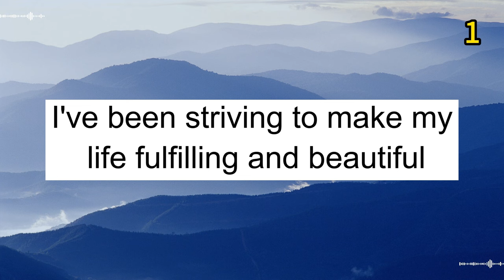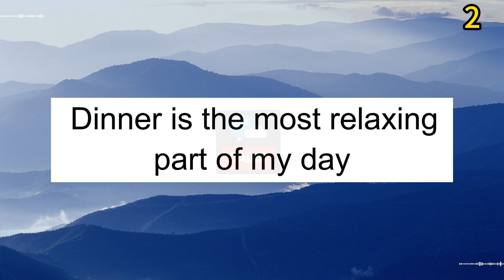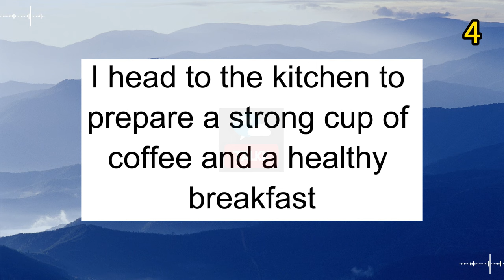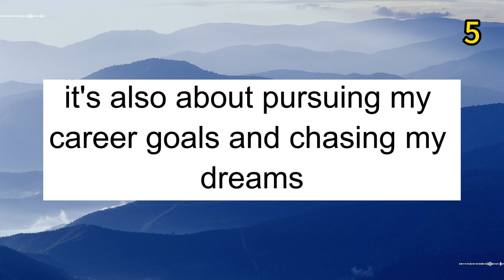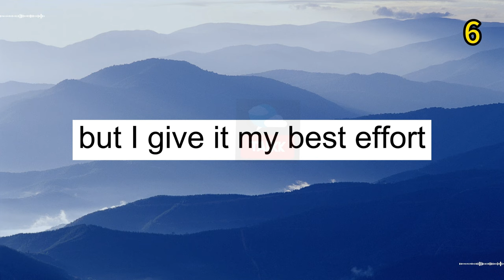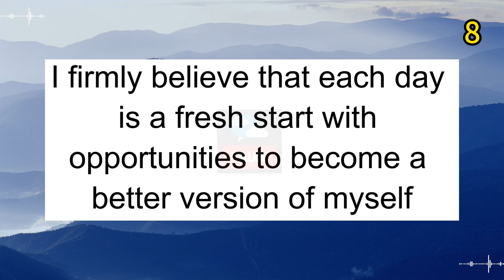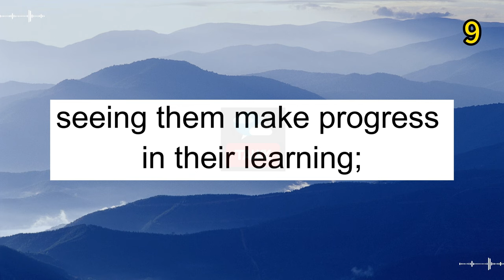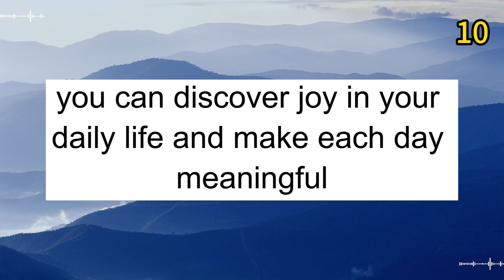【15】My Daily Life: Learning English Through Stories | Practice Pronunciation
* Download pdf : For the convenience of learning through videos, you can download PDF files of public videos by joining as a member. Thank you!

This video provides a deep insight into the daily life of English learners through interesting and vivid stories. In the video, we will hear stories about the everyday life of English speakers, as they share about their work, family, friends, and daily activities.

Through these stories, you will have the opportunity to learn vocabulary and grammar structures in real-life contexts. You will feel like you are participating in their lives and experiencing different aspects of daily life alongside them. This helps you develop your English language skills naturally and in an enjoyable way.

Furthermore, the video can also provide information about the culture and lifestyle of English speakers, helping you gain a better understanding of their society and way of life. This is an excellent way to learn English in an authentic and enjoyable manner.